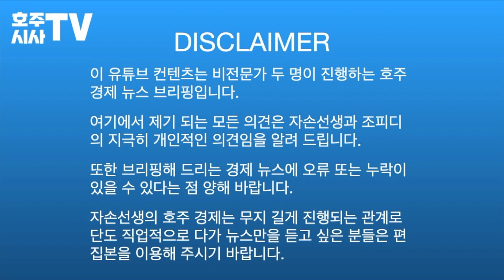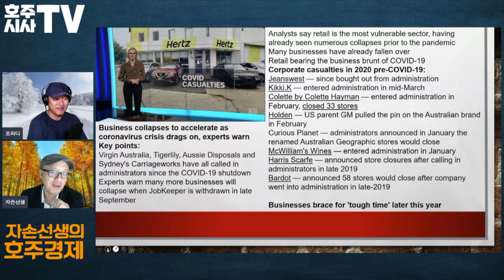[호주뉴스] 자손선생의 호주경제 11회-6 : 이번 보건이슈로 인한 피해기업 속출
무려 회계사, 변호사, 세무사이자 다국적 회계법인의 대표이신 자손선생을 모시고 지난주 경제 뉴스를 뒤집어 보겠습니다.

자손선생의 블로그를 보고 싶어 하시는 분들이 많은 것 같아 공유합니다.

저희 방송은 여러분의 정성어린 후원으로 제작되고 있습니다.
여러분의 후원이 좀 더 좋은 품질의 방송을 만들 수 있습니다.

입금 계좌 정보
은행: Commonwealth Bank
BSB: 062-107
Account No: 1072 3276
예금주: 2BM

후원 방법
한푼 - $20
두푼 - $40
세푼 - $60
좀 더 쓰쇼 - $???.00